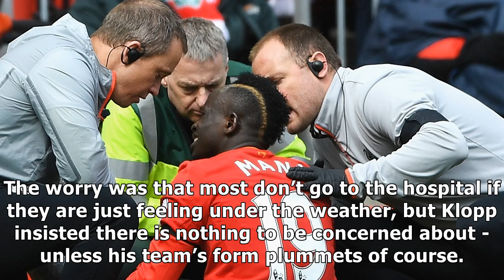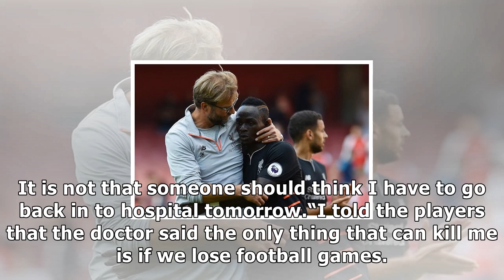Liverpool boss jurgen klopp jokes about hospital visit and gives sadio mane injury update